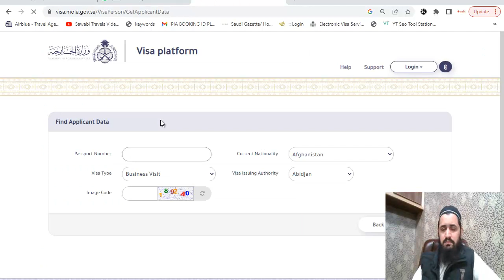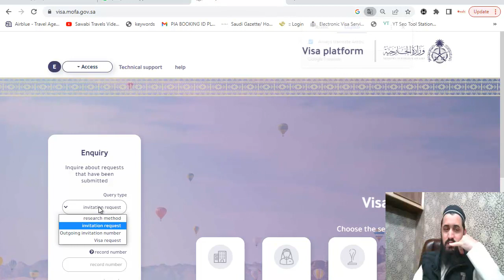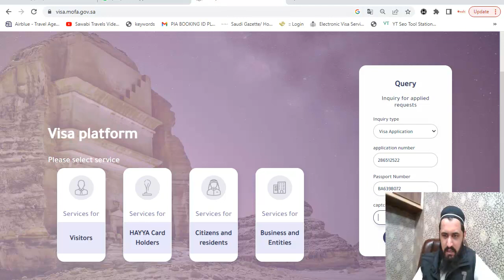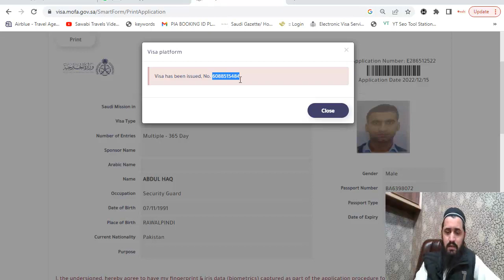How to verify saudi arabia visa online-how to check saudi arabia visa-ksa visa online-swabi travels